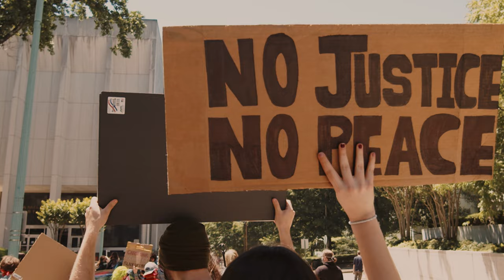Stock Footage Of Protests To Captivate Audiences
Protest Free stock footage high definition vertical shorts stock videos. Please feel free to use in your personal and commercial video projects.